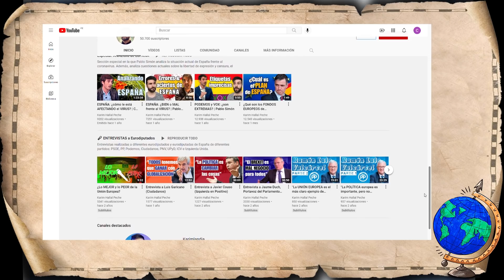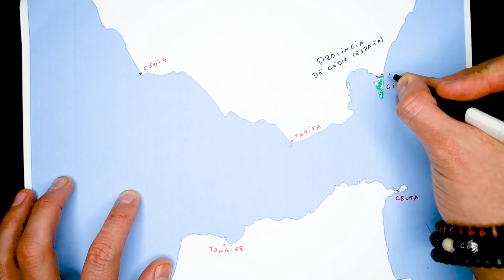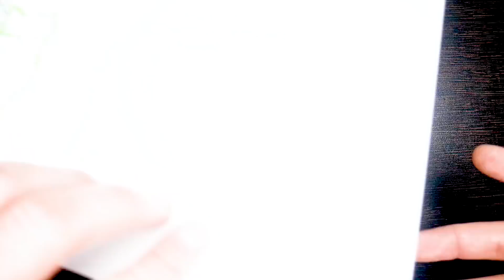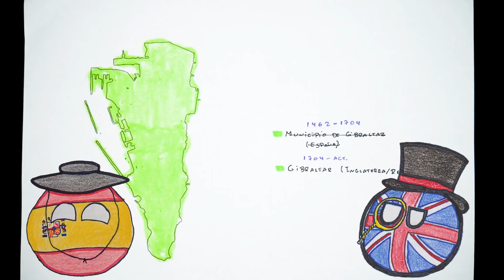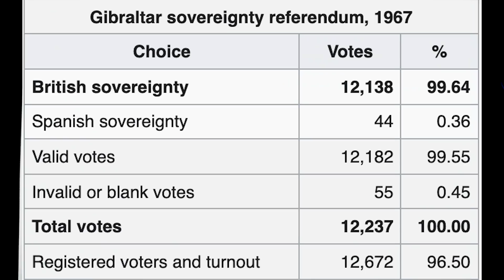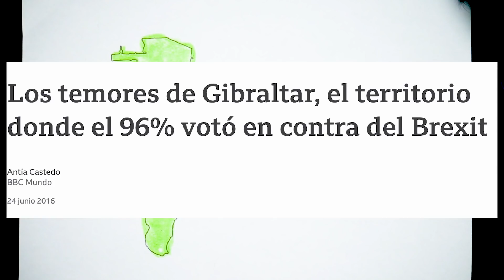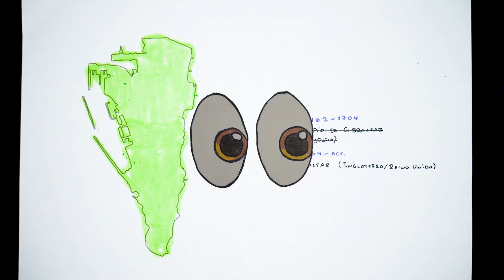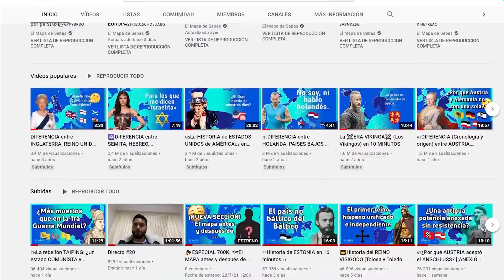🇬🇮¿Por qué GIBRALTAR es del REINO UNIDO? 🇪🇸🇬🇧 con Karim Hallal - El Mapa de Sebas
Durante la clasificación de la Eurocopa 2016 destaca el debut de la selección nacional de un territorio que si bien no hizo un gran papel, es para muchos el primer paso de la construcción de una nueva identidad en el continente europeo. Gibraltar es un territorio que por continuidad geográfica, cualquiera pensaría que es parte de España, pero que su estatus actual se mantiene como uno de los catorce territorios de ultramar del ReinoUnido. Si ya sabías esto, ¿alguna vez te preguntaste por qué? Para saberlo, quédate hasta el final del vídeo. Hoy contamos con la colaboración de mi amigo Karim Hallal. En su canal, encontrarás excelentes vídeos sobre política europea, incluyendo varios sobre Gibraltar. Te dejo el link en la descripción.

Introducción 00:00
Geografía 01:02
Breve historia 01:48
Reclamo centenario de España 04:07
Gibraltar hoy en día
Despedida 08:18